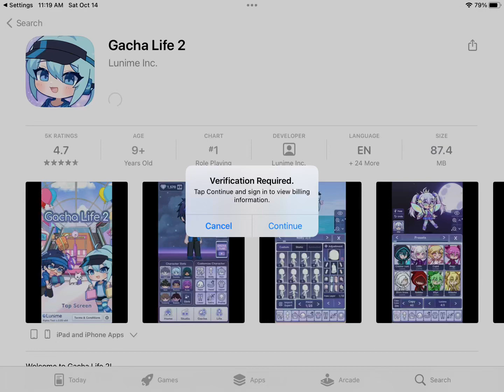I can’t get Gacha life 2 🥲